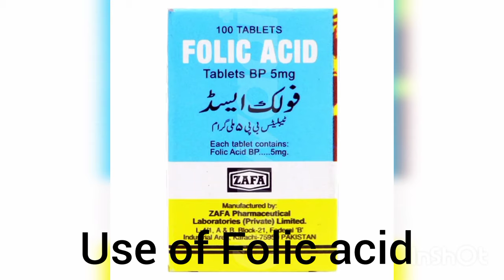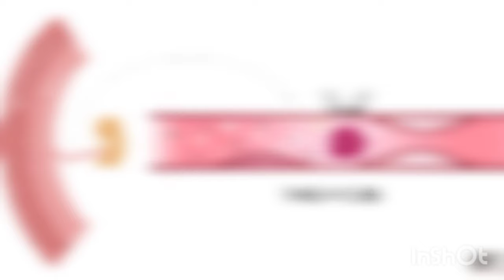Baby ki heart beat kis week Mai ati hai | bachy ki dhadkan kb ati hai| no heart beat at 8 week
8 weeks tak bhe bachy ki heart beat na aye to Kiya Karen|bachy ki growth ruk Jana| no heart beat|

8 Weeks Pregnant But No Heartbeat |No Heartbeat at 8 Weeks |Missed Abortion |Early Miscarriage |Early miscarriage on ultrasound lBighted ovum k ilaj | Missed abortion |Missed abortion treatment |Missed miscarriage | Missed abortion symptoms ,
💢   While You are Trying To Get Pregnancy , you are 8 Weeks Pregnant But No Heartbeat and doctor says this is Missed Abortion then what to do , this video will help you a Lot .
Following search Terms are helped out in This Video :-
8 weeks pregnancy but no heartbeat
8 weeks pregnant but no baby on ultrasound
8 weeks pregnant and bleeding
no heartbeat at 8 weeks
no heartbeat at 6 weeks
no heartbeat at 7 weeks
no heartbeat at 9 weeks on ultrasound
no heartbeat at 10 weeks is there any hope
no heartbeat in 6 weeks of pregnancy
no heartbeat at 8 weeks in tamil
no heartbeat in 8 weeks pregnant
no heartbeat at 12 week scan
no heartbeat in 8 weeks pregnancy
missed abortion reasons
missed miscarriage
missed miscarriage symptoms
missed miscarriage treatment
missed miscarriage causes
early miscarriage
miscarriage
missed miscarriage symptoms
missed miscarriage treatment
missed miscarriage causes
early miscarriage one week
early miscarriage on birth control
early miscarriage bleeding
early miscarriage symptoms 2 weeks
early miscarriage treatment
early miscarriage signs
no heartbeat at 5 weeks
no heartbeat at 6 weeks 2 days
no heartbeat at 6 weeks pregnant
no heartbeat on doppler
fetal pole and yolk sac
fetal pole and yolk sac not seen
fetal pole and yolk sac meaning in hindi
blighted ovum kya hota hai
blighted ovum kyu hota hai
blighted ovum ultrasound
blighted ovum causes
symptoms positive but no baby
symptoms positive but no baby  baby in hindi
symptoms positive but no baby  baby in ultrasound
symptoms positive but no baby baby on scan
symptoms positive but no baby  baby in uterus
baby on ultrasound in hindi
positive pregnancy test but empty sac
positive pregnancy test and empty uterus
positive pregnancy test but no baby on ultrasound
positive pregnancy test but no baby in uterus
positive pregnancy test but no baby on ultrasound in hindi
positive pregnancy test but no baby
positive pregnancy test but no baby in sac
positive pregnancy test but no implantation
test positive but baby  heartbeat
fetal pole not seen
fetal pole not seen at 5 weeks
fetal fetal pole not seen in 9 weeks
fetal pole not seen at 7 weeks
fetal pole not visualized
fetal pole not seen meaning in a hindi
fetal pole not identified
fetal pole not seen meaning
fetal pole not seen in 8 weeks
pregnancy test positive but no baby in ultrasound
positive pregnancy test but no heart beat
pregnancy,pregnancy tips,pregnancy test positive but no baby in ultrasound |blighted ovum k ilaj |early miscarriage on ultrasound| symptoms positive but no baby| no heartbeat at 5 weeks